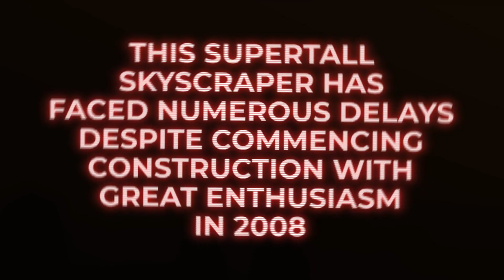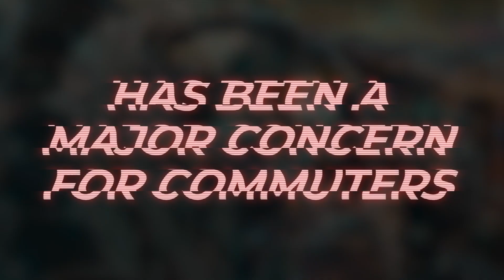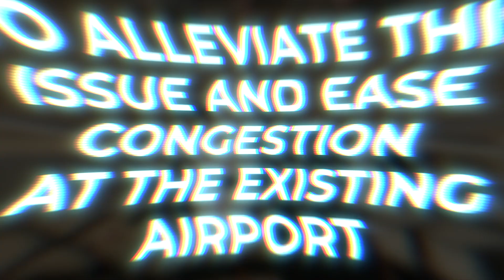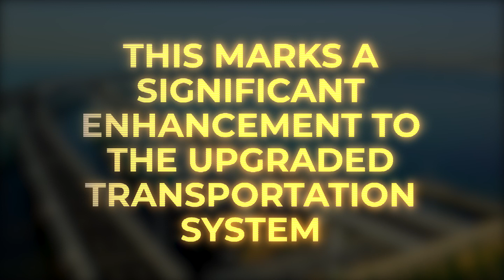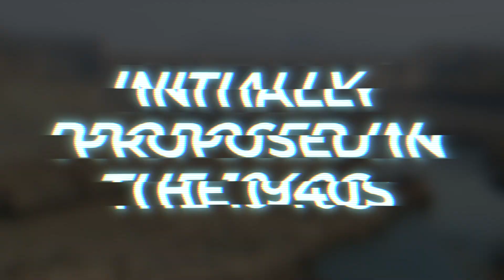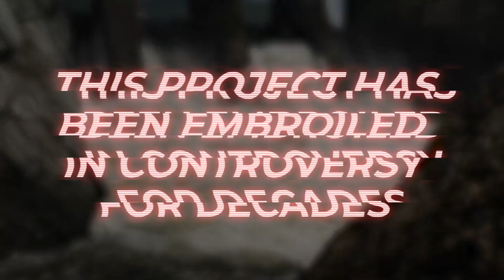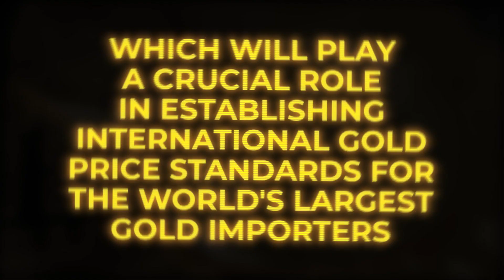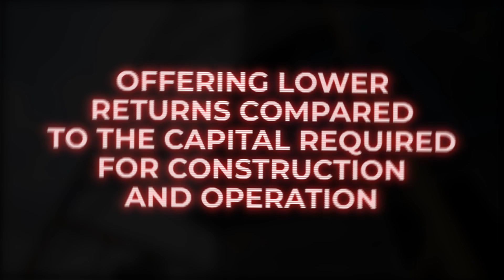The Biggest Megaprojects in India 2023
India has achieved significant progress in their large-scale megaprojects and modern technology, ranging from the tallest railroad bridge to the largest solar park.